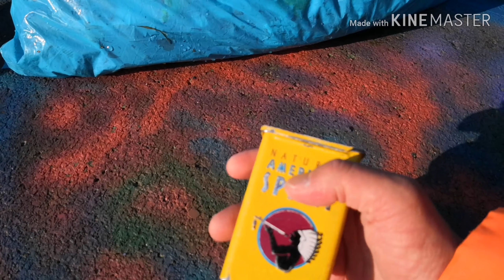Taschenbecher ... • Herzberg am Harz • Random Fun ...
Kleine Blechdose - große Wirkung! ...

Neue, hohe Bußgelder als Strafe für weggeworfene Zigarettenkippen finde ich oft unverhältnismäßig. Angeblich sind in Mannheim, mit Verwaltungsgebühr, 100,-€ fällig, wenn man eine Kippe auf den Boden wirft.

Abgesehen davon, daß Zigarettenstummel nicht ästhetisch wirken, wenn sie sich vor einer Parkbank tummeln, kann ein jeder selbst sehr leicht, durch das Mitführen eines Taschenbechers dafür sorgen, daß hier vermieden werden kann, daß Abfälle in unsere Umwelt gelangen können.

Zu Beginn ist es schwer sich den Automatismus des weg schnippens abzugewöhnen, aber man kann, mit ein wenig Übung, einen eben solchen Automatismus für einen Taschenbecher entwickeln. In Anbetracht der hohen Bußen sicherlich etwas, was man sich gönnen sollte.

Als Taschenbecher kann eigentlich jedes kleine Behältnis dienen. In Onlinekaufhäusern findet man natürlich verschiedene Angebote, aber oft reicht auch schon eine leere Bonbondose, wenn diese fest verschließt, also in der Tasche nicht auf geht. Diese Zigarettendosen, diese waren eine Zeit in Mode, tun es ebenfalls hervorragend.

Bei einer Bonbondose, wenn diese rund ist, könnte man auch seitlich ein Loch hinein bohren, um den Glimmstängel dort hindurch zu schubsen. Voraussetzung ist dabei, daß man diese Öffnung durch drehen des Deckels dann sicher verschließen kann.

Jedenfalls sollte der Taschenbecher sicher zu verschließen und nicht zu groß sein.

Wenn man sich auf dieses Experiment einlässt wird man auf seinen typischen Wegen sehr schnell feststellen, daß dort erkennbar weniger Kippen herum liegen. Das freut dann nicht nur einen selbst, sondern sicherlich auch viele andere! ...

🌲 Glück Auf! ... 🙂🌍🙂

( Verfügen Sie über Sprachkenntnisse? • Möchten Sie bei der Übersetzung der Beschreibungen und der Untertitel helfen? • Hier finden Sie Videos, für welche Sie Übersetzungen erstellen können